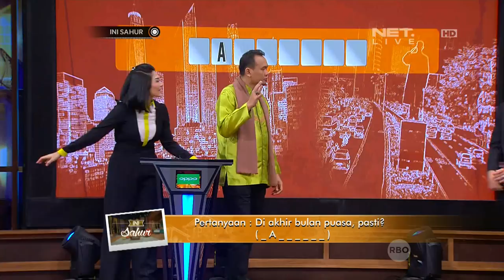Ini Sahur 22 Juni 2017 (3/7) - Franda, Virzha & Valerie Tifanka